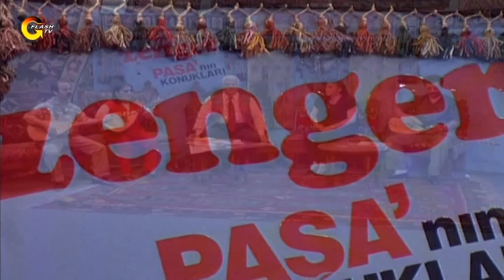Şah Turna'dan Halay!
FLASH TV 1992 Yılında kurulmuş Türkiye’den ulusal yayın yapan ilk özel televizyon kanalıdır.
Haber, aktüel, kadın kuşağı programları ve reality showların en gerçeğini; Müzik eğlence
programlarının en keyiflisini seyircisine sunan Flash TV, Türk televizyon tarihinde bir ilk olan
“Gerçek Kesit” adlı fenomen kült programı, iç yapımlar bünyesinde izleyicilerine ulaştırmıştır.

Bizi Facebook'tan takip etmek için linke Tıklayabilirsiniz!

Bizi TikTok'tan takip etmek için linke Tıklayabilirsiniz!

Flash Müzik videolarımızı izlemek için Tıklayabilirsiniz!

Yok Daha Neler videolarımızı izlemek için Tıklayabilirsiniz!

Kim Ne Demiş? videolarımızı izlemek için Tıklayabilirsiniz!

Gözümüzden Kaçanlar videolarımızı izlemek için Tıklayabilirsiniz!

Tıklayabilirsiniz!

Yalçın Çakır videolarımızı izlemek için Tıklayabilirsiniz!